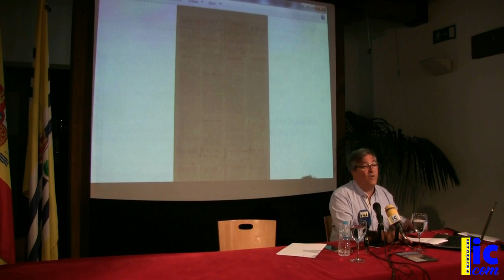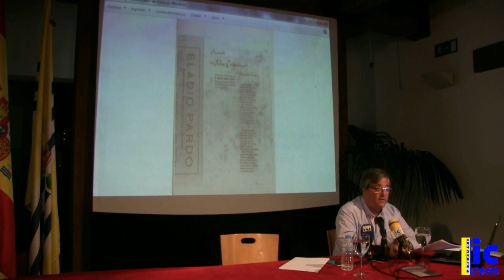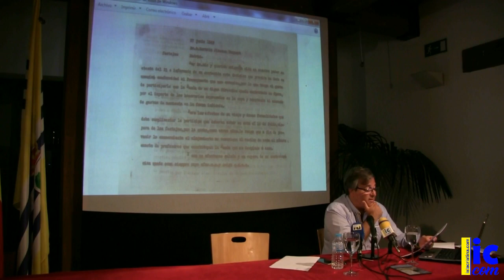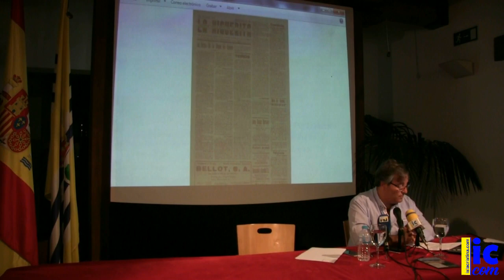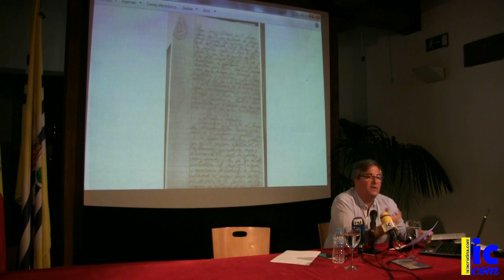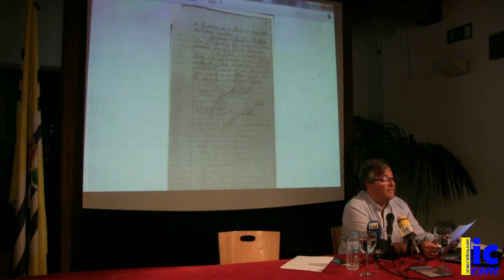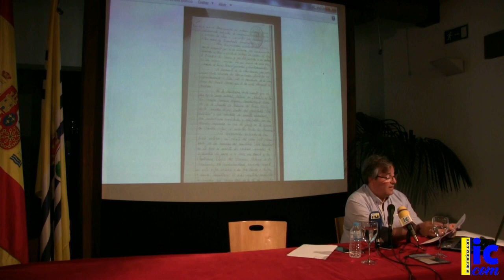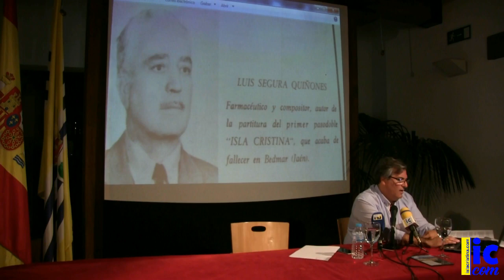Recuperación del Pasodoble "Isla Cristina" de Jiménez Vaquero.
Recuperación del Pasodoble "Isla Cristina"  de Jiménez Vaquero, a cargo de Francisco González (Ciclo "Martes Culturales").